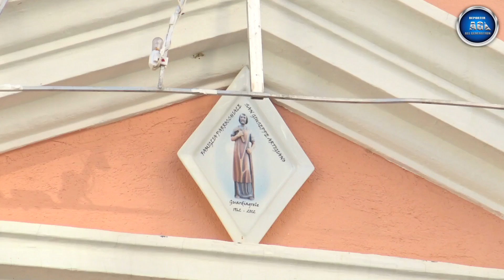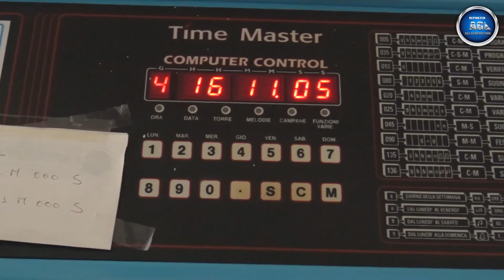Campana Chiesa Beata Vergine del Carmine - Guardiagrele (CH) ABRUZZO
In questo video mi trovo a Guardiagrele, un comune italiano della provincia di Chieti in Abruzzo. È sede del parco nazionale della Majella e fa parte della comunità montana della Maielletta. A pochi kilometri dal centro, in località Caporosso, incontriamo la graziosa chiesa intitolata alla Beata Vergine del Carmine. Essa è sussidiaria della Parrocchia di San Giuseppe Artigiano, in località Comino. Un'altra chiesa dedicata a Santa Maria del Carmine si trova anche nelle vicinanze della Collegiata di Santa Maria Maggiore. La chiesa, protagonista del video, si presenta semplice con la facciata intonacata di color rosa. A sinistra della facciata si eleva l'esile torre campanaria che ospita una campana elettrificata a slancio. Il programmatore che comanda le campana è un TIME MASTER della ditta ITALSONOR. L'interno ad aula unica conserva, nella nicchia retrostante l'altare, una bella statua della Madonna.

Sommario del video:
- 00:00 PRESENTAZIONE DEL LUOGO;
- 00:22 ESTERNO CHIESA E DETTAGLI DELLA CAMPANA;
- 01:09 PROGRAMMATORE;
- 01:15 INTERNO CHIESA;
- 02:27 SUONATA A DISTESA DELLA CAMPANA.

Dati rilevati della campana:
Nota LA4 (presenza di armonici) - fusa dalla Fonderia Roberto Mazzola - Iscrizioni: "VOX TINTINNABULI VOX DEI".

Buona visione!